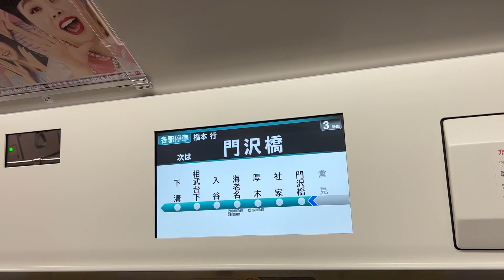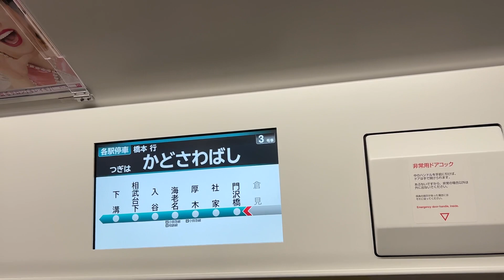【マナーモード放送あり‼️】相模線E131系500番台 車内放送 次は門沢橋‼️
本日（2021/11/18（木））相模線に新型車両E131系500番台が約30年ぶりにデビュー。
初日の様子を超速報でお送りします‼️

「鉄道ネタ」を中心に、開業から休まずずっと毎日（18時）更新しています！

【このチャンネルの歴史】2020/4/9（デビュー）➡︎5/22(登録100人）➡︎8/2(1,000人）➡︎12/26(5,000人）➡︎2021/1/28（1万人）➡︎2021/4/5（2万人）➡︎2021/9/2（3万人）➡︎・・・